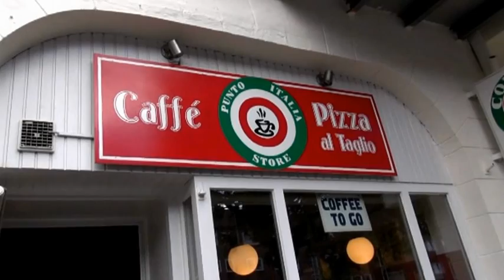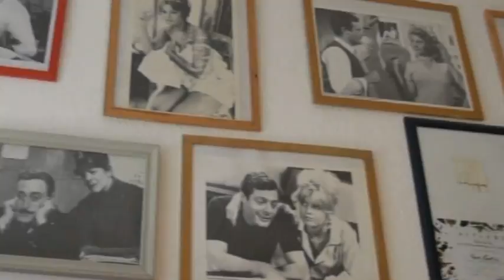15 Jahre Swift Rock Shop Block Party .mov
15 Year Anniversary Block Party Skit 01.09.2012